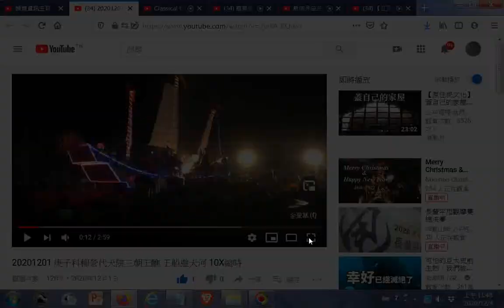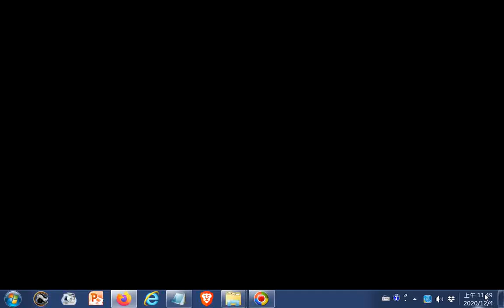20201201 庚子科柳營代天院三朝王醮 王船遊天河 10X縮時